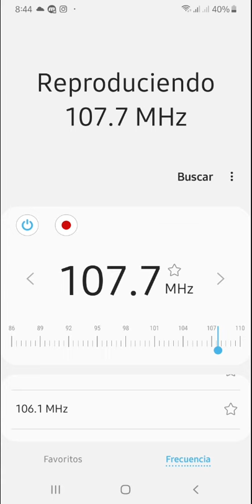Radios Durante La Cadena Nacional • (6/ABR/20)